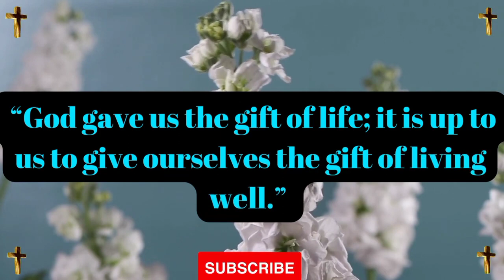Jesus dream 💫 prophetic word 🗒️ prophetic dream 💫 god's message today | God says(3)